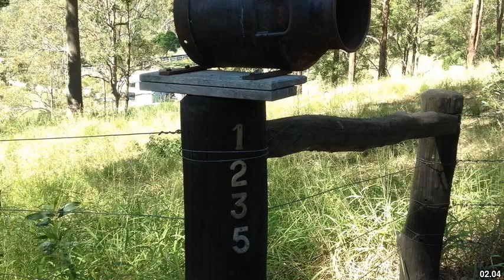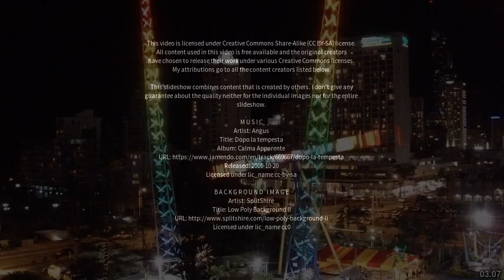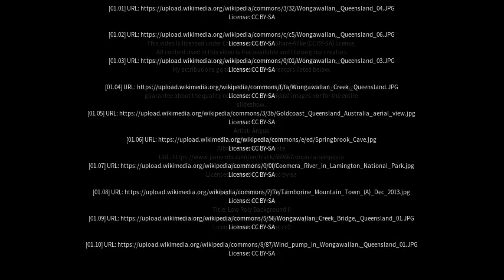Best places to visit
Best places to visit - Wongawallan (Australia) Best places to visit - Slideshows from all over the world - City trips, nature pictures, etc.